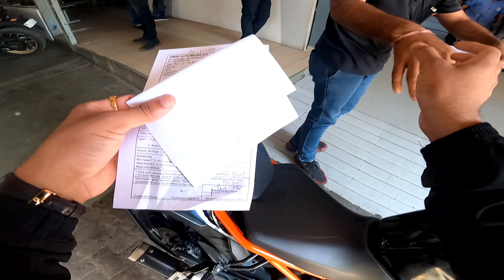Number Plate ki Wajha Se police ne pakada?🤔 || New RC 390😍